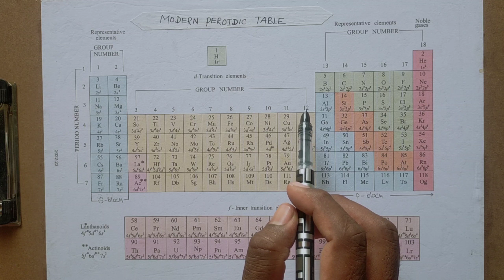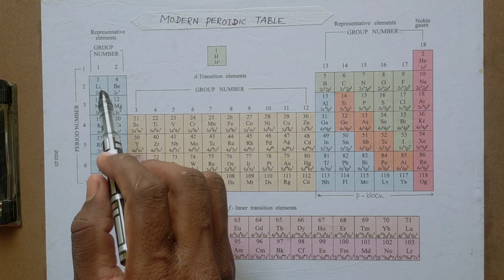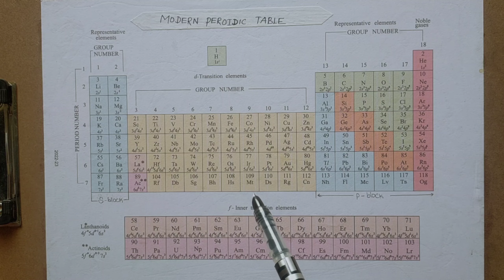Periodic table introduction class | tamil